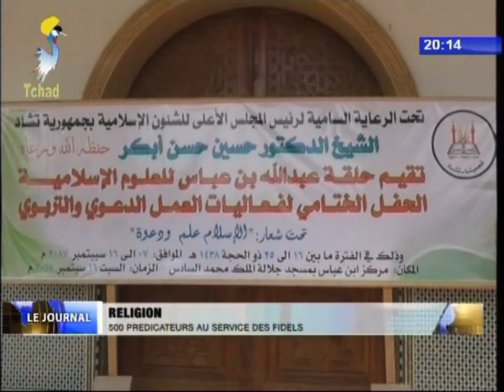INFOS TELE TCHAD DU 17 SEPTEMBRE 2017 - Réligions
Titre
1) 500 predicateurs au service des fidels.